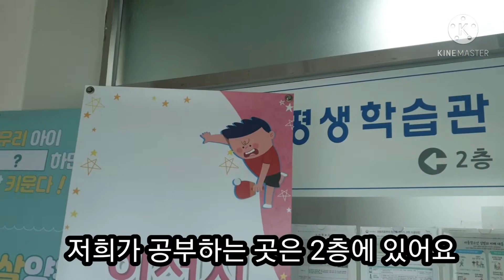이천시 유트브/ 이천시 평생학습- 평범한 주부 수업 3번만에 유튜버 신선 되다!!.